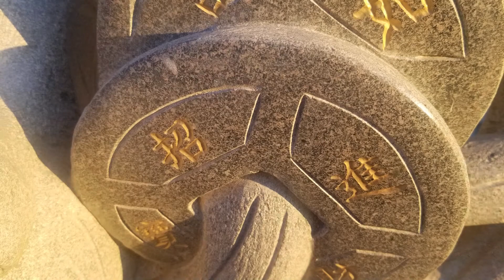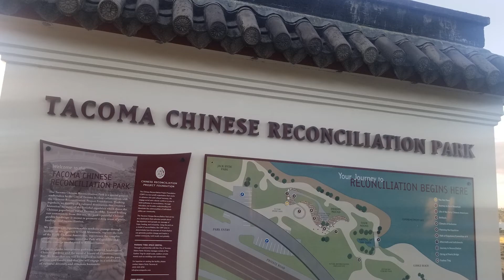Chinese Reconciliation Park Tacoma Washington opened September 22, 2011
PS